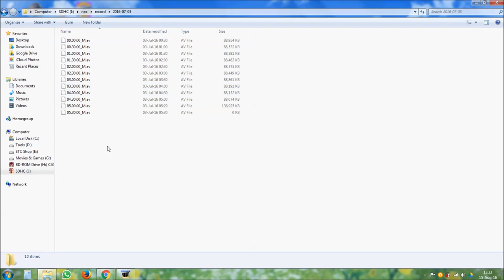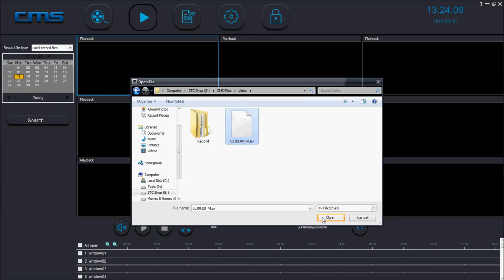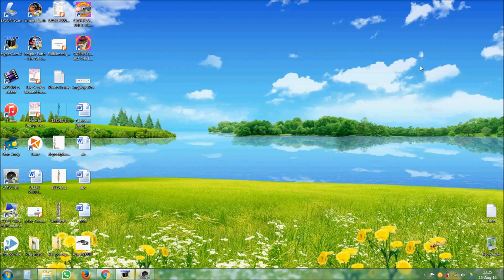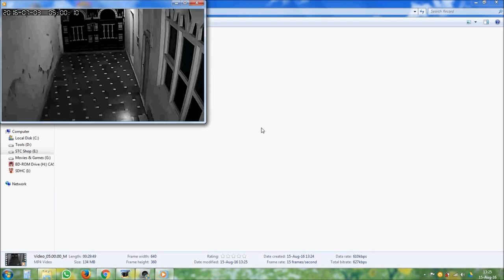Convert .av file into MP4 for FREE (.av video converter) - Part 2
Mini DisplayPort to HDMI/DVI/VGA Adapter
Smart Home Devices
Download CMS setup: av file viewer, av file player
1. First copy .av file and paste it into Laptop or PC.
2. Open CMS click on the playback button.
3. Select converting files to the MP4 button.
4. Click on the open button and select the .av file you paste.
5. Check Save path and click on the start button its done.
6. Open the Save path folder to check the MP4 video format.
Please try now.
How to convert av file into MP4 for FREE. This av file format is CCTV and IP Camera recorded files which can be convert by this av video converter only. To convert av file into MP4 Format log and download CMS setup av file player, after installing this software open it without password and click on playback button new window is open downside of this window there is another button called converting files into MP4 Format, click on this button than click open button select file you want to convert, check SAVE path after converting files saved into this folder.